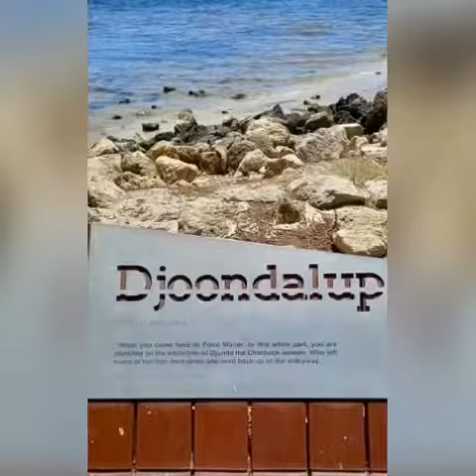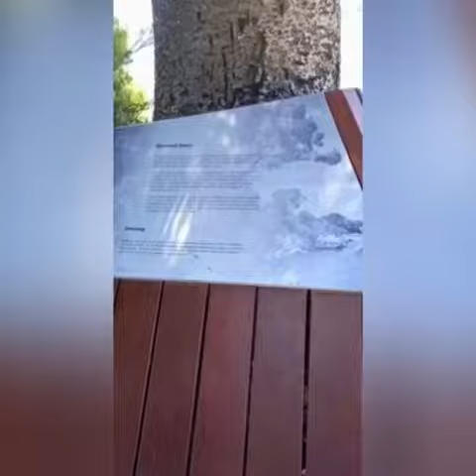POINT WALTER RESERVE EXPLORE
Took Melinda to point Walter reserve and it was a awesome day, fun explore.